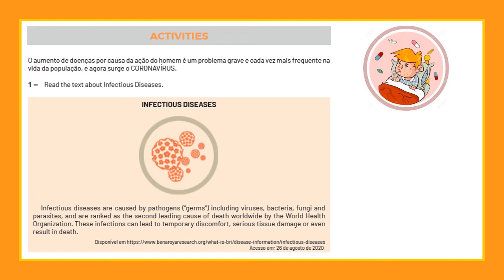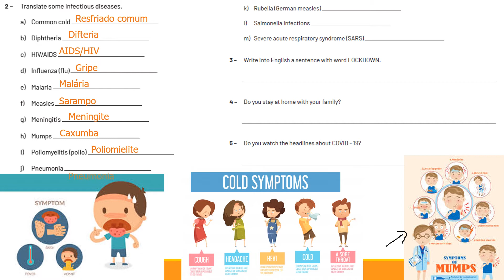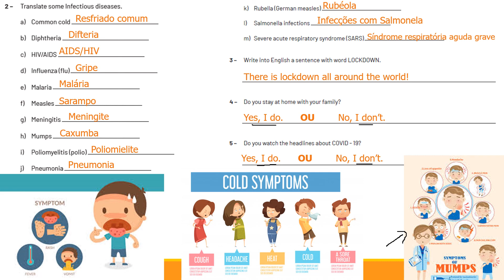Correção 8º ano Semana 4 Pet 5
Correção comentada das atividades do Volume 5 PET, Semana 4 do 8º ano do Ensino Fundamental II de Língua Inglesa.